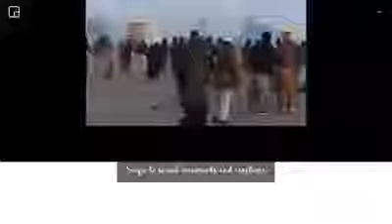latest update faizabad dharna police secured faizabad interchange, more than 80